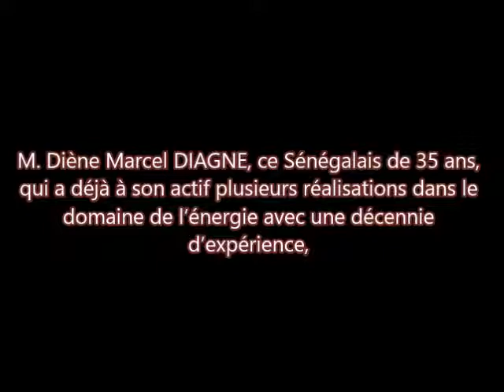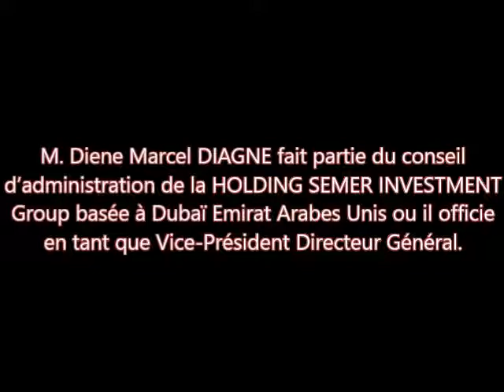Diéne Marcel diagne le guide pour le chemin de l'émergence